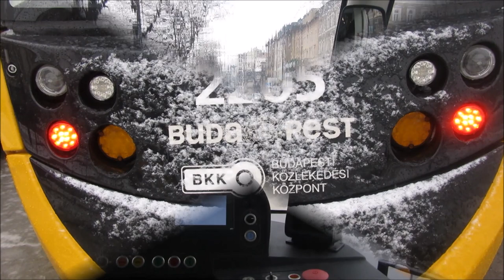CAF Urbos tram in Budapest - Straßenbahn - streetcar - villamos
New CAF Urbos tram on line 19 along the Danube under the Chain bridge (Jan 2017).